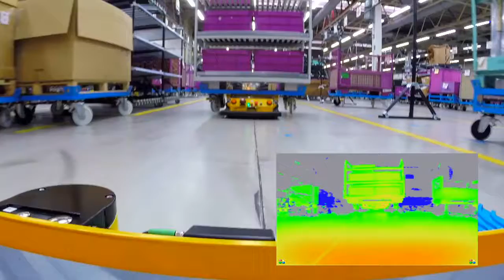Feature Autonome Transportroboter BMW Group